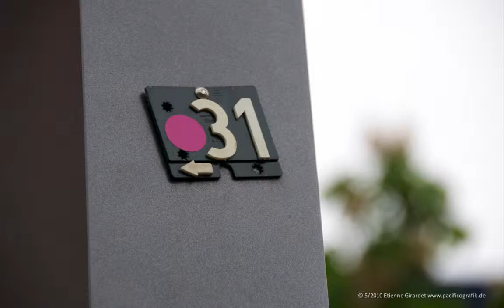tourist in eigener stadt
nano-urlaub: etienne girardet am 14. mai 2010 in berlin